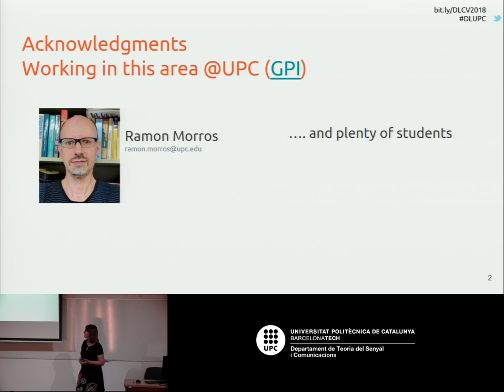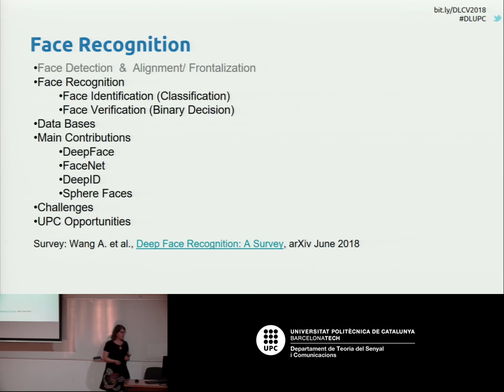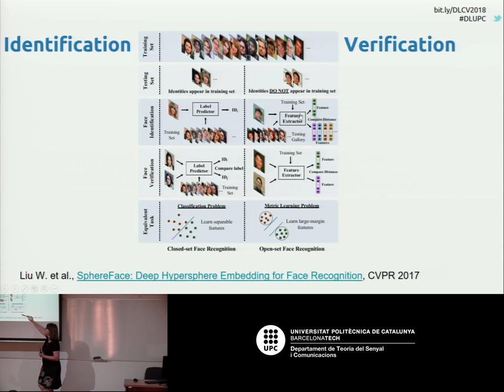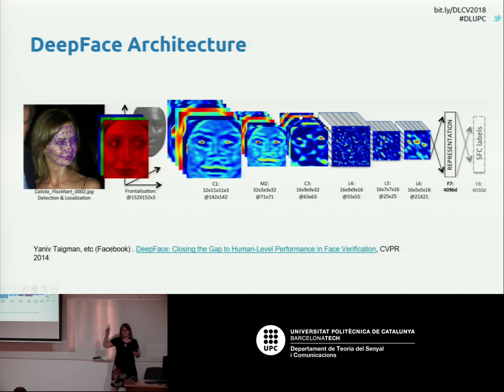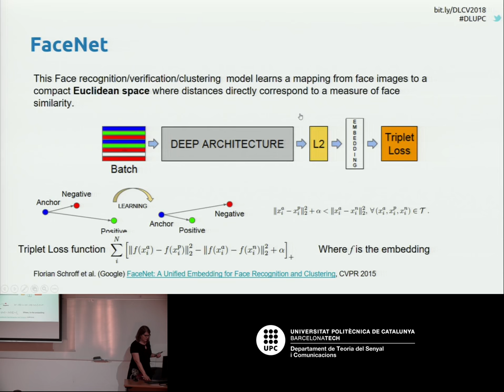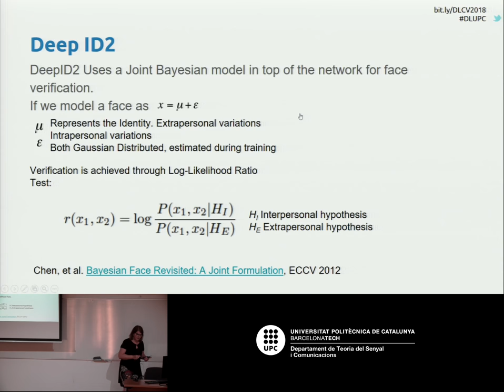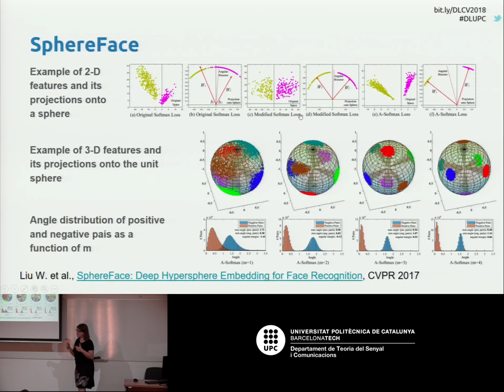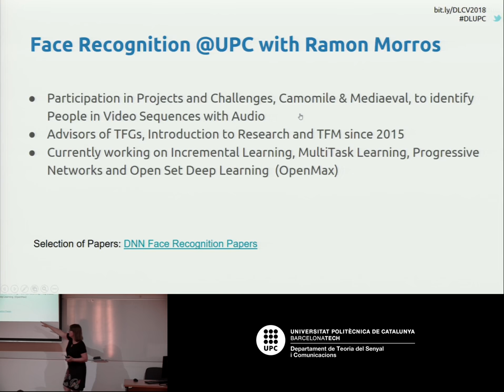Face Recognition - Elisa Sayrol - UPC Barcelona 2018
Deep learning technologies are at the core of the current revolution in artificial intelligence for multimedia data analysis. The convergence of large-scale annotated datasets and affordable GPU hardware has allowed the training of neural networks for data analysis tasks which were previously addressed with hand-crafted features. Architectures such as convolutional neural networks, recurrent neural networks and Q-nets for reinforcement learning have shaped a brand new scenario in signal processing. This course will cover the basic principles and applications of deep learning to computer vision problems, such as image classification, object detection or image captioning.